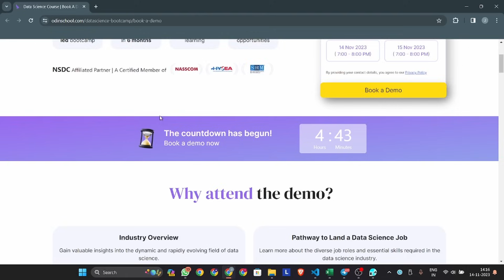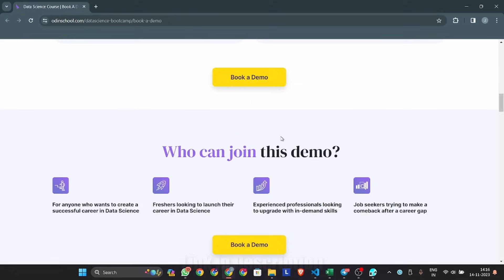How to Study for Mid, Sem Exams and Manage Time for Programming ? MUST Watch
Login & Register Now!!!
Let's Rock

📱VIVO Z1X
📱iPhone 13 for Vlogs
🎙️Mic BOYA BY M1
📸 Selfie Stick Tripod
📸 Tripod for Light

⌛ Time Stamps ⌛
(00:00): Introduction
(01:16): Tittles
(01:34): Free Webinar
(02:34): How to Study for Mids/Sem
(03:49): CGPA & LABS
(04:12): Manage time for Coding
(06:26): Conclusion

python course full,
python course for beginners in tamil,
python course free code camp,
python course in english,
python course for beginners in telugu,